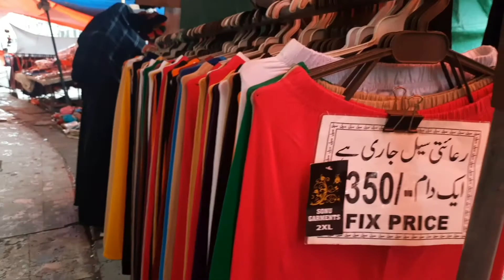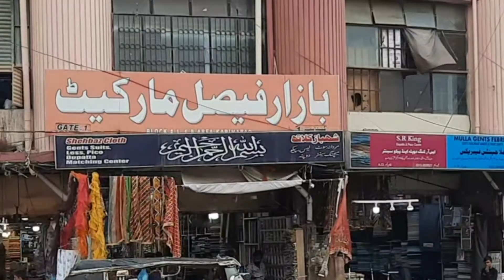Cheapest Market In Karachi | Low Price Shopping | Meena Bazar | Bohra Gujarati Recipe